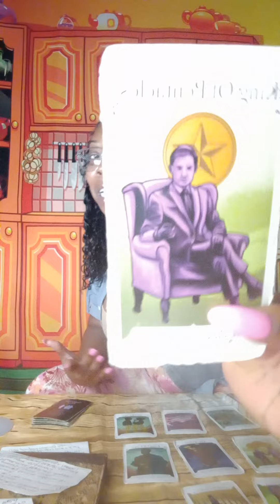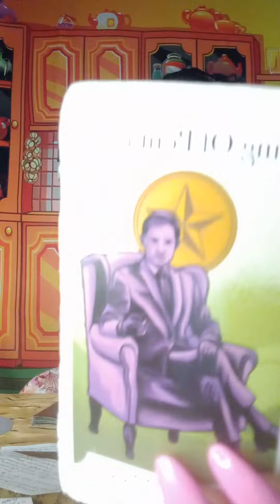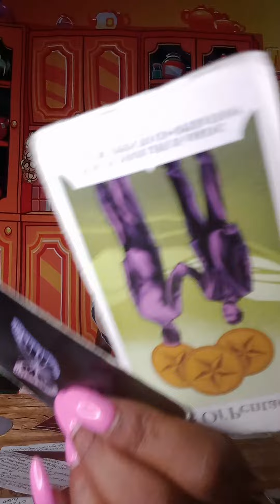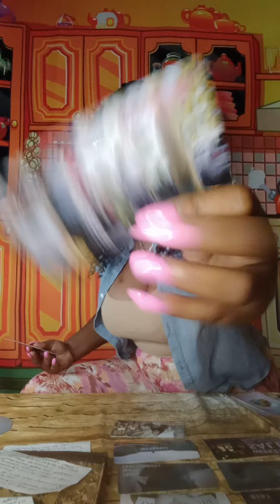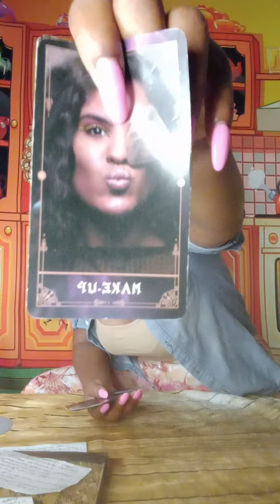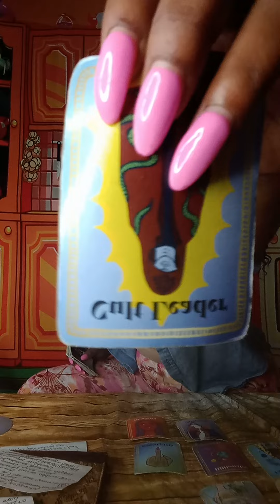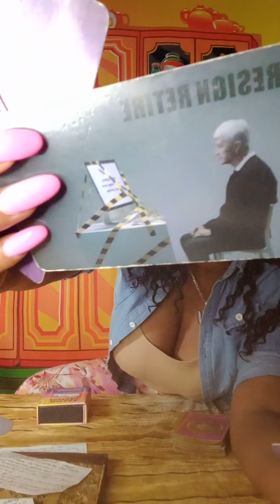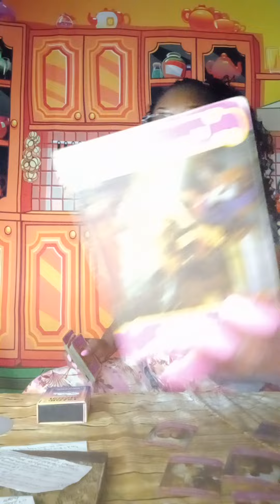Sagittarius ♐, Their putting in the effort to make an UNREQUIRE LOVE work 😂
Let do this...  🏆  ♐🏋🏾‍♀️🏋🏾‍♀️🏋🏾‍♀️🏋🏾‍♀️🏋🏾‍♀️🏋🏾‍♀️🏋🏾‍♀️🏋🏾‍♀️🏋🏾‍♀️🏋🏾‍♀️🏋🏾‍♀️
$20.00 📖 READINGS UNLIMITED TIME
NO REFUNDS